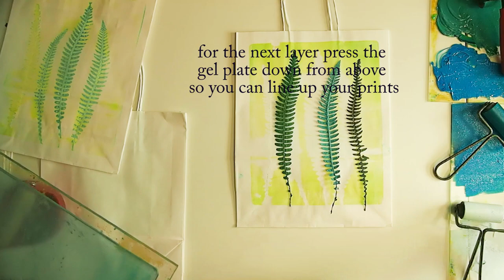Printed Paper Bags with Gelli Arts ® printing plate and real leaves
In this video I show you how you can make pretty gift bags and matching tags using gel printed leaves. You could also do this with other stencils or masks!